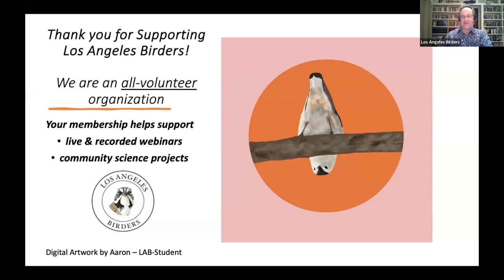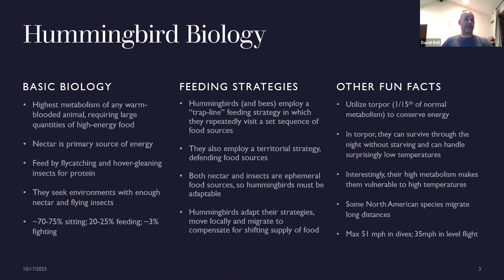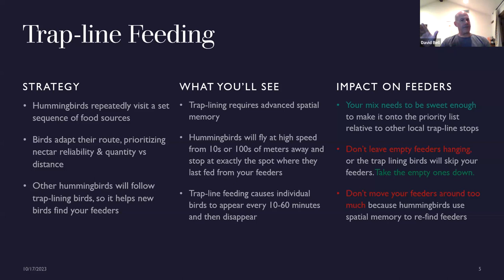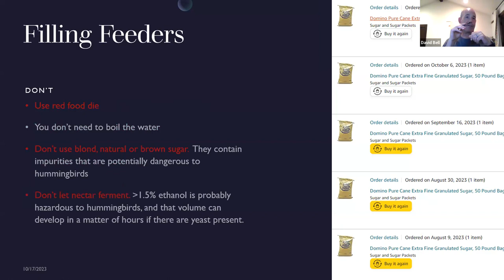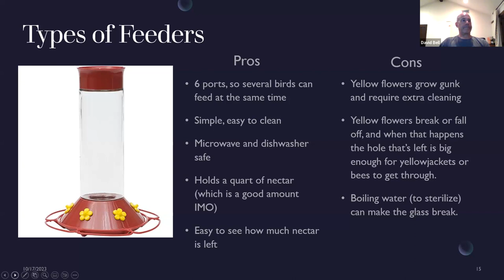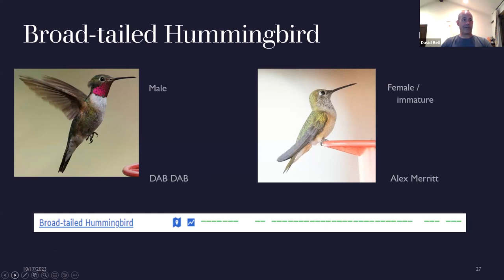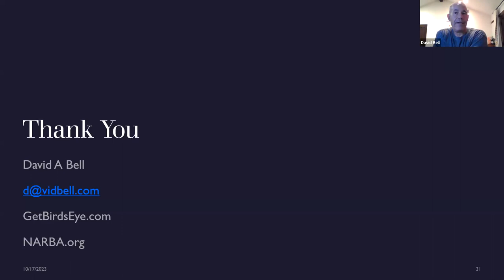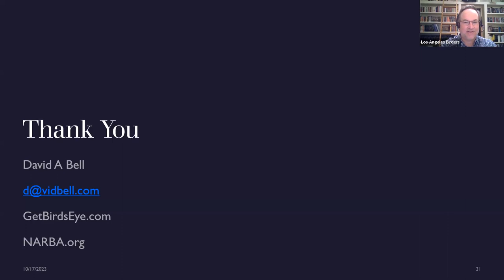Attracting (More) Hummingbirds to your Yard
David Bell, PhD.
Tue, Oct 17, 2023 7:00 PM
Imagine making your backyard one of the best places anywhere to enjoy nature and watch birds!

Hummingbirds! Those tiny, brilliantly colored birds darting about your garden with their rapid wing beats and acrobatic maneuvers that include hovering in place and flying backward. They are certainly one of nature’s finest jewels.

Join David Bell as he teaches us tips and tricks on how to attract LOTS of hummingbirds. It’s going to be enlightening and fun!

David has been maintaining hummingbird feeders off and on for over a decade. At times his feeders have hosted over a thousand birds.

This webinar will focus on the tips, tricks and advice on how to attract hummingbirds to your yard including how to prepare nectar, what types of feeders work best, and some common mistakes to avoid.